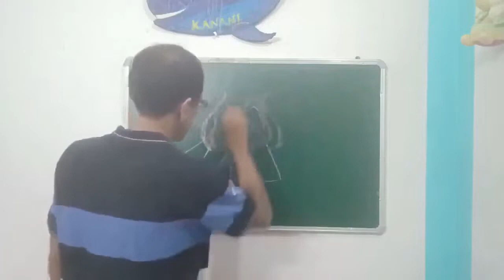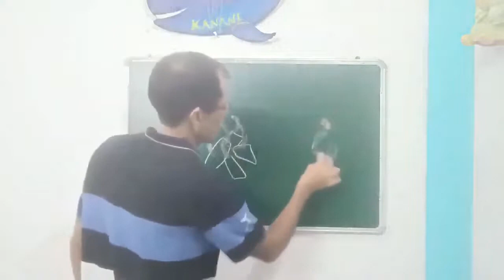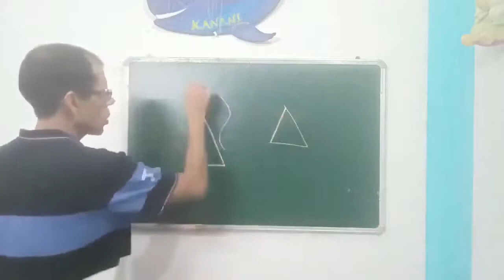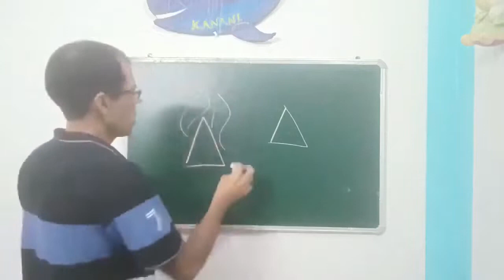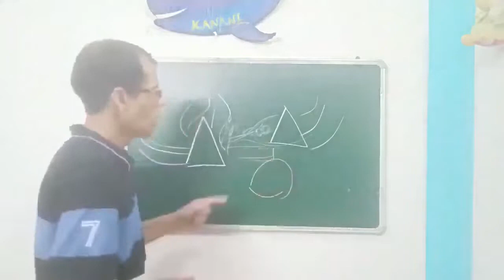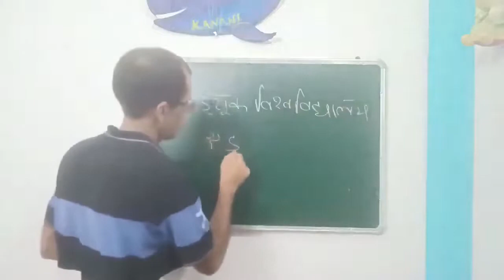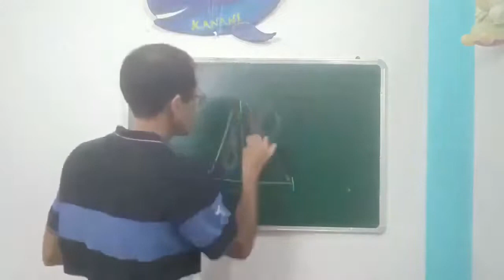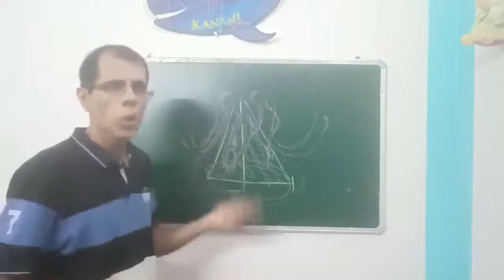कैम्प फायर का धुंआ हमें अपनी ही ओर आता क्यों प्रतीत होता है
कभी दोस्तों के साथ या फिर परिवारजनों के साथ कैम्प फायर तो आपने भी की होगी. या फिर चलिए भारतीय परिदृश्य की बात करें तो कभी हवन के चारों ओर बैठे होंगे. उस समय तो यही लगता है सबको कि ये हवन का धुआं केवल हमारी तरफ ही आ रहा है, बाकी लोग तो मजे में हैं. यदि आपको ऐसा लगता है तो हम आपको यकीन दिलाना चाहते हैं कि सबको यही लगता है.